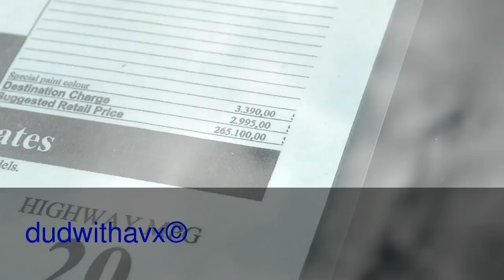Festival Of Speed 2011